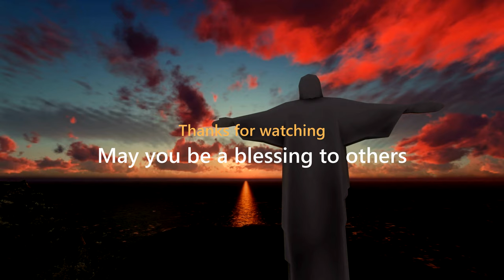Relaxing music-Calm Your Soul Mix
Welcome to Sweet Dreamers Channel! This video features inspirational music to lift your spirit and calm your soul before you start or end your day, as you prepare to pray or meditate or simply to unwind and rest.

Credits and thanks to the following:

00:00 Hallelujah cover by Fevan Cruz (Mandolin)

02:38 Take and Receive cover MusicLover101

05:14 On Eagle’s wings cover by Velentina Pronina (Harp)

07:25 Hallelujah cover by GRZEGORZ MURAWSKI (saxophone)